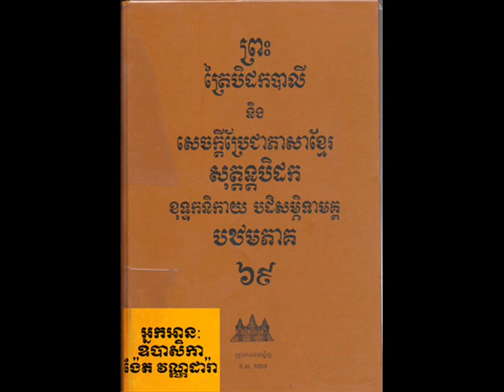Vol 069 Nget VanDara 05